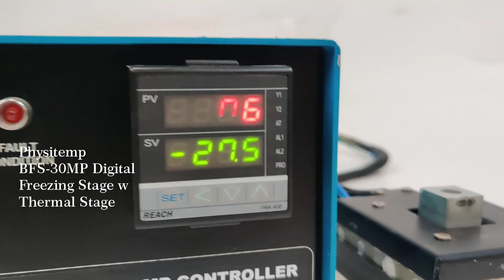Physitemp BFS-30MP Digital Freezing Stage w Thermal Stage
PRODUCT DESCRIPTION
Used, good working condition, but note that Water tubes inlets need to be replaced as shown in video and pictures

SPECIFICATIONS
CONTROLLER
* Operating Range:
BFS-3MP and 5MP:-35°C to ambient
BFS-30MP:-40°C to ambient
* Digital Readout Resolution:0.1°C
* Accuracy:±0.2°C
* Ambient Operating Range:15° - 45°C
* Input Power Requirements:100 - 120VAC @ 4 Amps or 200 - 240VAC @ 2 Amps Grounded Outlet
* Power Output to stage:
BFS-30MP - 12VDC @ 10Amps
BFS-3 & 5 MP - 5VDC @ 10Amps

SIMILAR PRODUCTS ON EBAY

Shop more products.